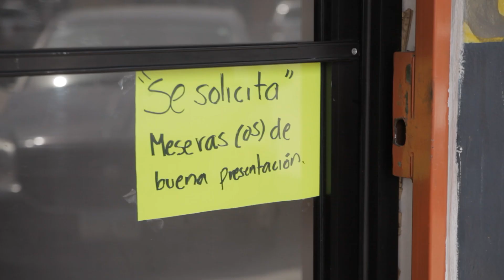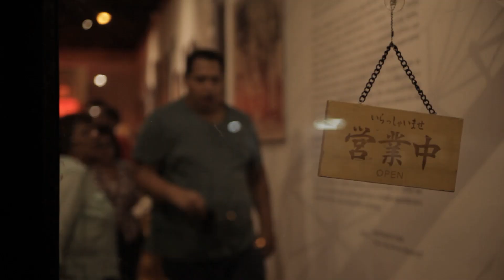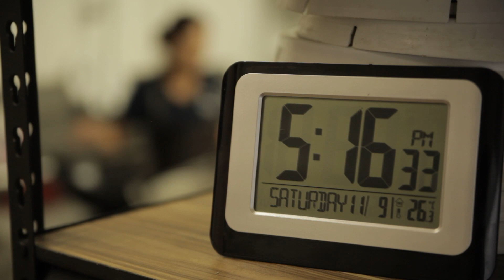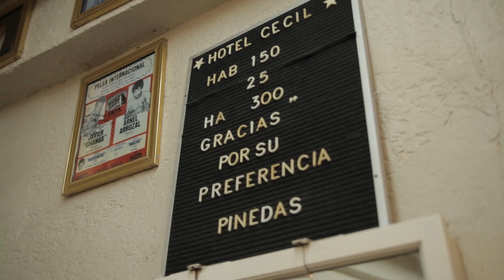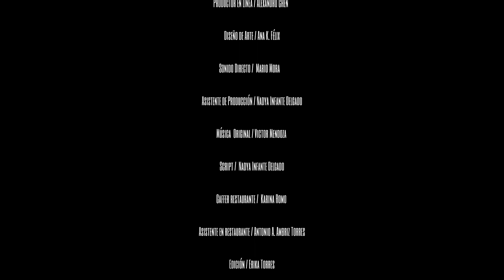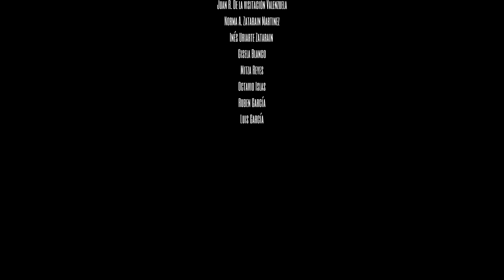LA REJA Cortometraje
Sinopsis:
José ex convicto de 30 se encuentra con una inesperada noticia al llegar a la que fué su casa antes de permanecer preso por años. Busca una oportunidad de  reinsertarse en la sociedad que lo rechaza, pero su resistencia ante la adversidad se va agotando poco a poco hasta sentirse completamente vulnerable en libertad.
Realizado en Mexicali B.C. México en el año 2019.

REPARTO
JOSÉ / Carlos Lara Vallejo
JOSÉ ADOLECENTE /  Mauro Gutierrez Gozález Pacheco
CHUY / Cesar González
CHUY NIÑO / José Manuel García Negrete
LOLA /  Mitza Reyes
TORTIS / Cristofer Yair Santos Robles
RAMONA / Armida Leticia Cisneros Méndez
ENCARGADO DE HOTEL / Guillermo Antonio Martínez Lira
JEFE / Andrés Cristóbal  Acosta Martínez
KARO / Janeth Ruvalcaba Macías
ASALTANTE / Manuel Sarmiento Ceceña
TIPO 1 / Jhaan Jesús Ruíz Limón
TIPO 2 / Genaro Benjamin Zamudio Urias
SEÑORA METICHE / Carmen Guadalepe Belmont May
PROSTITUTA / Lupita Fajardo Meza
TRAVESTI / Victor Junco
TRABAJADORA EN TIENDA / Nadya Infante Delgado
POLICIA /  Jaime Negrete Arellano

EXTRAS
Abigail Bacilio / Dana Belmont
Ruben Hernández Chen / Frida Hernandez Ruelas
Alexandro Chen / Ana Félix
Nadya Infante / Sergio Morales
SONIDOS SEXUALES/ Lupita Fajardo Meza / Sergio O. Morales / Victor Junco

CREW
Guión / Dirección: Erika Torres
Producción: Erika Torres / Mario Mora
Productor en línea: Alexandro Chen
Fotografía: Aridián Flores
Sonido directo: Mario Mora
Diseño de arte: Ana Félix
Música  Original: Victor Mendoza
Asistente de producción / Script: Nadya Infante Delgado
Gaffer restaurante: Karina Romo
Asistente de producción en restaurante: Antonio Ambriz Torres
Edición: Erika Torres
Casting: Erika Torres / Alexandro Chen

AGRADECIMIENTOS
Maria Alejandra Batista Manriquez
Sergio Omar Morales
Vanezza Márquez Batista
Lydia Martínez
Ruben Hernández Chen
“Peyo” Pineda
Mino Kiyota
Zaida Kiyota
Enya Solano Reyes
Juan R. De la Visitación Valenzuela
Norma A. Zatarain Martinez
Inés Uriarte Zatarain
Gisela Blanco
Noemí García Negrete
Octavio Islas
Rubén García
Luis García